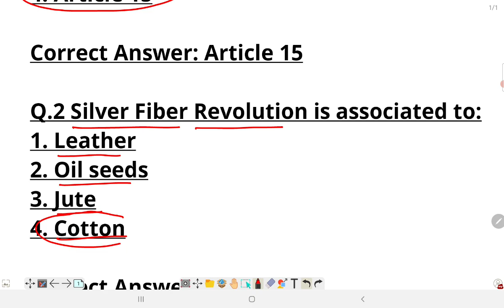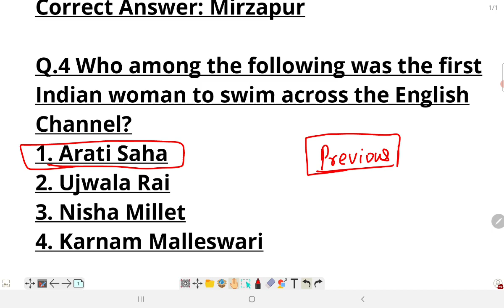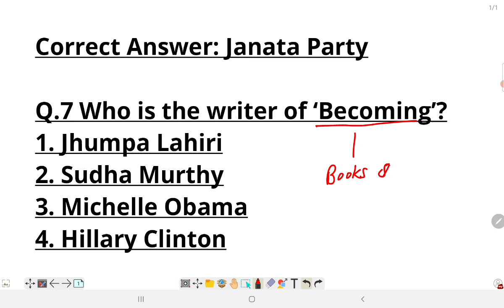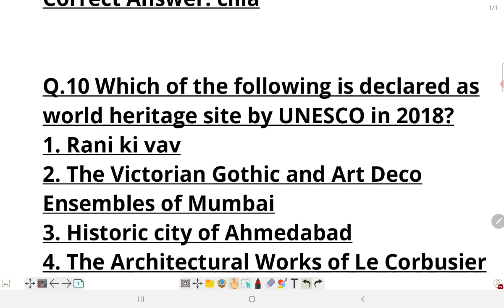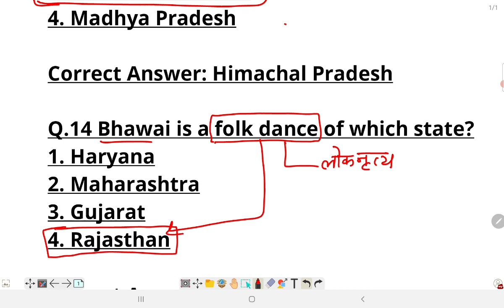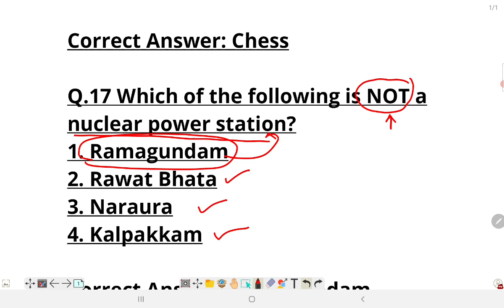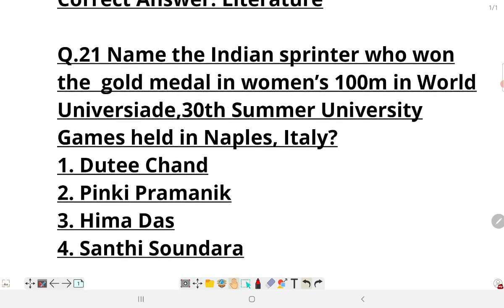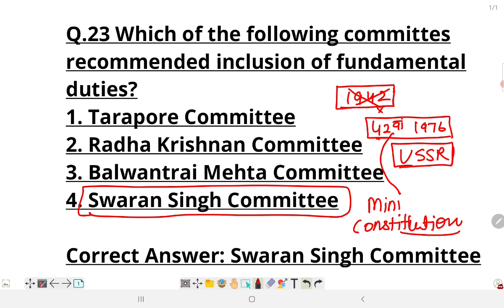GK MCQ FOR TA EXAM || GK MCQ FOR TERRITORIAL ARMY EXAMINATION || CLASS 1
gk questions,gk in english,india gk,territorial army,centurion defence academy,territorial army 2021